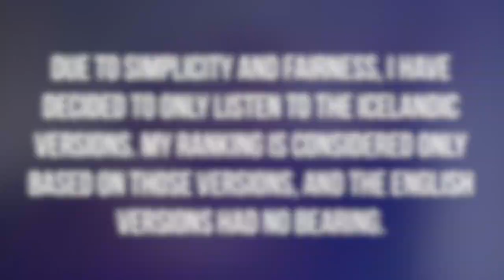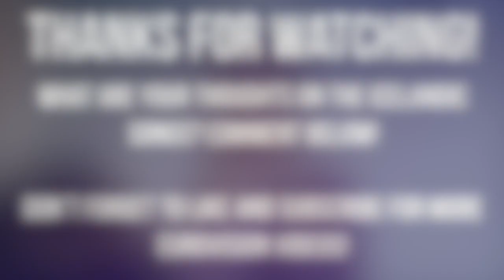SÖNGVAKEPPNIN 2019 (ICELAND): MY TOP 10 | LilaESC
My Top 10 of Söngvakeppnin 2019, the Icelandic national selection for the Eurovision Song Contest 2019. Opinions are all my own, and if you disagree I'm sorry. I own none of the songs in this video, and all rights are reserved to the original performers, songwriters, and record companies.

I LOVE THESE SONGS!!! While there are a couple at the bottom of my ranking that I don't like, I LOVE the rest of them. My top two in particular have potential to be my number-one of 2019, I am so obsessed. I hope Icelandic televoters choose well since we don't want another disaster like last year. Please Iceland choose right!!

SONGS:
Daníel Óliver - "Samt ekki"
Elli Grill, Skaði, Glymur - "Jeijó, keyrum alla leið"
Friðrik Ómar - "Hvað ef ég get ekki"
Hatari - "Hatrið mun sigra"
Heiðrún Anna Björnsdóttir - "Helgi"
Hera Björk - "Eitt andartak"
Ívar Daníels - "Þú bætir mig"
Kristina Skoubo Bærendsen - "Ég á mig sjálf"
Tara Mobee - "Betri án þín"
Þórdís Imsland - "Nú og hér"

The intro song is "Our Choice" by Ari Ólafsson.